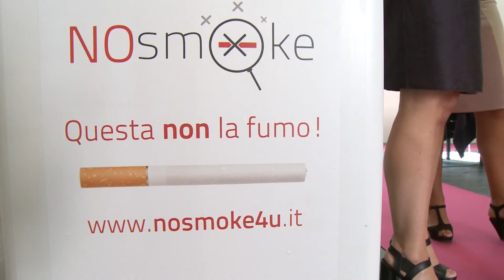SINNOVA 2016 - Intervista a Paola Carrus sul progetto No Smoke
Intervista a cura di Eleonora Bullegas e Antonio Zidda a Paola Carrus sul progetto No Smoke, ospitato presso lo stand dell'impresa We Project

SINNOVA 2016 è stato organizzato da Sardegna Ricerche e dall'Assessorato della Programmazione, Bilancio, Credito e Assetto del Territorio della Regione Autonoma della Sardegna e si è tenuto il 6 e 7 ottobre a Cagliari, presso l'Ex Manifattura Tabacchi.